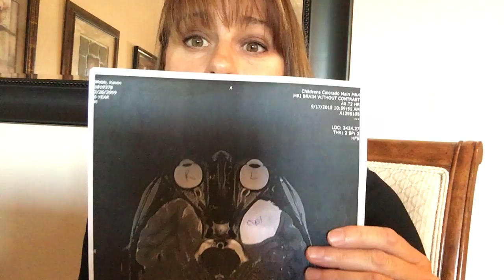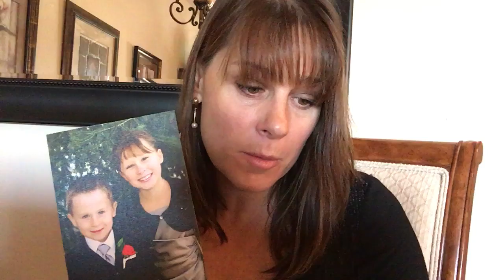Nicole's Story of Her Son's Miraculous Healing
God heals!